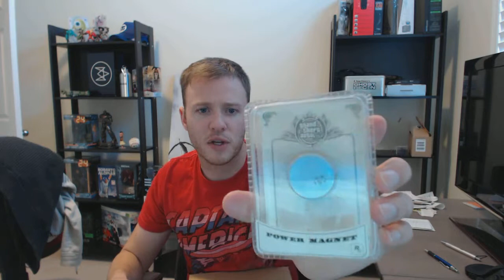'Grand Theft Auto V' Swag Package Unboxing [What's In The Box?]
Rob gets GTA V the day after release with a few neat bits of swag.